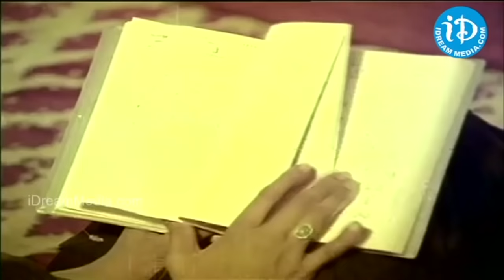Ela Ela Daachaavo Song - Gorintaku Movie | Shobhan Babu | Sujatha | Dasari Narayana Rao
Watch Ela Ela Daachaavo Song from Gorintaku Movie

Gorintaku is a Telugu film, Starring Shobhan Babu, J. V. Ramana Murthy, Devadas Kanakala, Savitri, Sujatha, Prabhakar Reddy, Sharada, Ramaprabha. This film is directed by Dasari Narayana Rao and produced by K Murari. Musci composed by K V Mahadevan

For Latest Music Updates